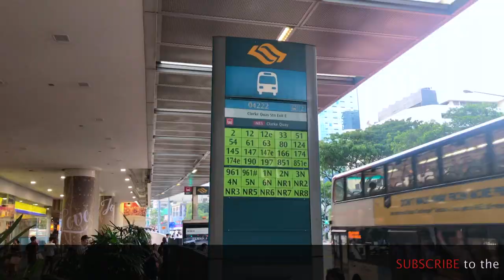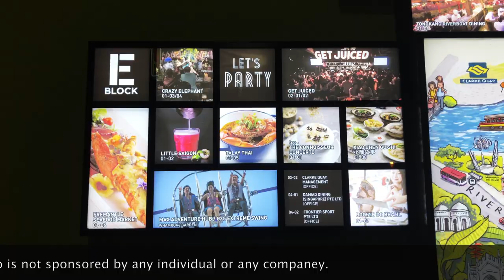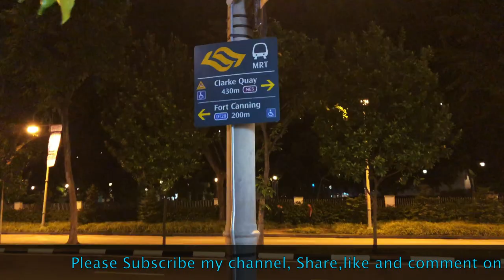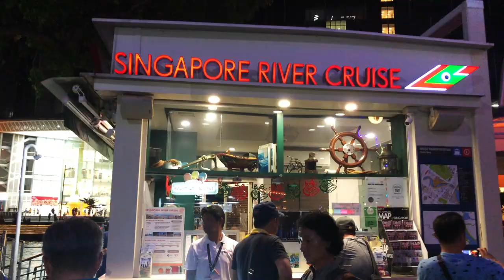Singapore Clarke Quay Amazing NightWalk, River Cruise, Riverside Restaurant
Singapore Clarke Quay is a historical riverside quay in Singapore, located within the Singapore River Planning Area. The quay is situated upstream from the mouth of the Singapore River and Boat Quay.

The best attraction in Singapore Clarke Quay offer visitors a great range of alternative things to do and see that doesn’t purely revolve around nightlife. Sure, Singapore Clarke Quay is famous for its stunning waterside restaurants and exciting collection of bars and clubs, but the area has so much more to offer.

The Singapore River lies at the heart of the Clarke Quay, Providing the central artery for this area’s thriving nightlife scene. However, the river offers visitors much more than just a picturesque spot to come for food and drinks. Boat tours are available that cruise up and down the entire length of the river, taking advantage of all the interesting sights along the way, ending up in Singapore Clarke Quay, Boat Quay and eventually the Marina Bay. The river snakes under historically important bridges such as Clemenceau Bridge and Anderson Bridge, as well as passing important Singapore landmarks such as the Merlion and Esplanade on its way into the Singapore Strait.

Singapore is a sovereign city-state and island country in Southeast Asia. Singapore is a small, heavily urbanised, island city-state in Southeast Asia, located at the end of the Malayan Peninsula between Malaysia and Indonesia. Singapore consists of 63 islands, Jurong Island, Pulau Tekong, Pulau Ubin and Sentosa are the largest of Singapore's smaller islands. The highest natural point is Bukit Timah Hill.

Singapore has a tropical rainforest climate with no distinctive seasons, uniform temperature and pressure, high humidity, and abundant rainfall. Temperatures usually range from 22 to 35 °C. While temperature does not vary greatly throughout the year, there is a wetter monsoon season from November to January.

Transport within Singapore is mainly land-based. Many part of Singapore, including islands such as Sentosa and Jurong Island are accessible by road. The other major form of transportation within Singapore is MRT. The main island of Singapore is connected to the other islands by ferryboat services. There are two bridges which link Singapore to Malaysia. There is also a system of bus routes throughout the island, most of which have air conditioning units installed due to Singapore's tropical climate. Besides cash, a contactless smart card called the EZ-Link card can be used to pay bus and MRT fares. Public transport for tourists by Singapore Tourism Board and EZ-Link, the Singapore Tourist Pass offers unlimited travel for tourists to Singapore on Singapore's public transport system. For S$10 a day or S$20 for 3 days, and with S$10 deposit, tourists can take any number of rides on buses and trains operated by SBS Transit, MRT Buses and MRT Trains. The Singapore Cable Car, plies between Mount Faber on the main island of Singapore and the resort island of Sentosa.

The culture of Singapore is a combination of Asian and European cultures. Influenced by Malay, South Asian, East Asian, and Eurasian cultures, Singapore has been dubbed as a country where "East meets West", "Easy Asia" and "Garden city".

Singaporean cuisine is diverse and contains elements derived from several ethnic groups, as a result of its history as a seaport with a large immigrant population. Influences include the cuisines of the native Malays, the Chinese and the third largest ethnic group, the Indians as well as Indonesian, Peranakan a mix of Chinese and Malay cuisine and Western traditions. Influences from other regions such as Sri Lanka, Thailand and the Middle East are also present.

Singapore has four official languages: English, Malay, Chinese, and Tamil.